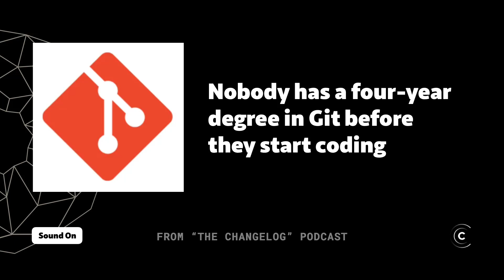All devs have to use Git before we understand Git (Jerod Santo)